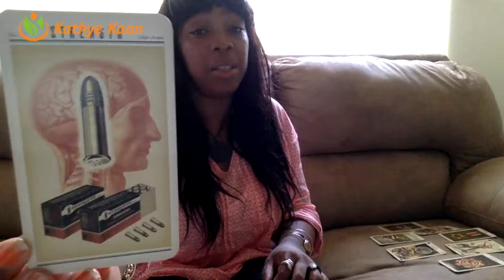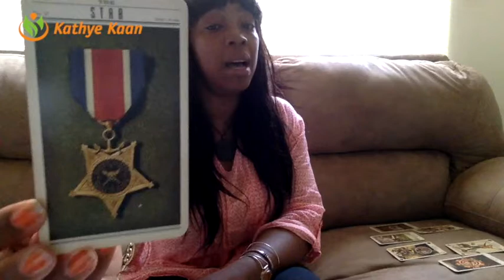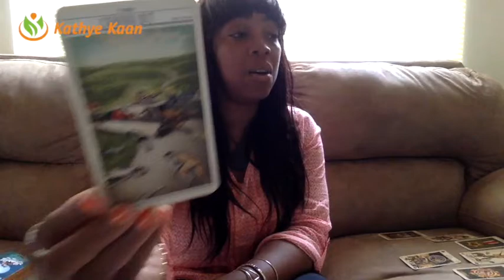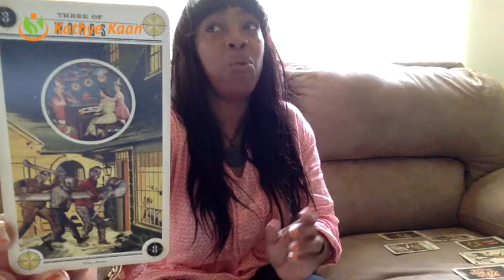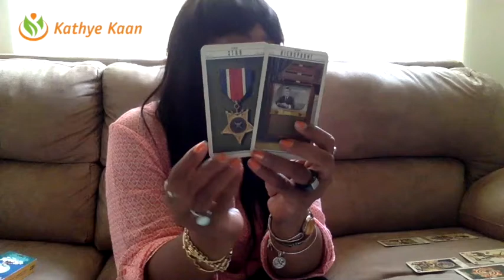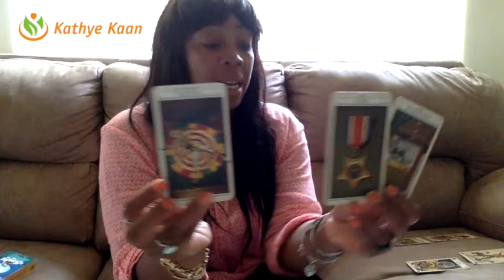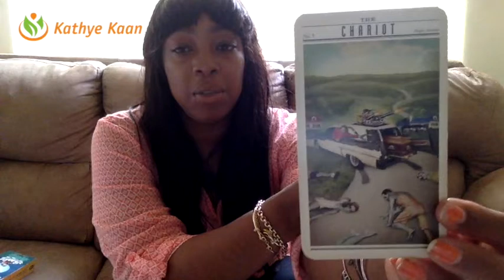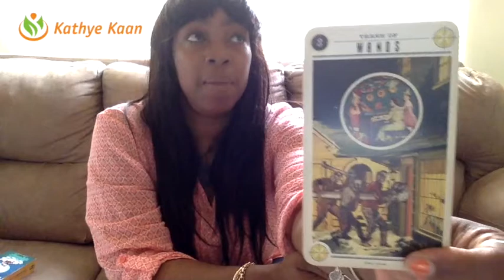Aquarius Weekly Psychic Tarot Horoscope Reading | Week 19 | May 8 - 14